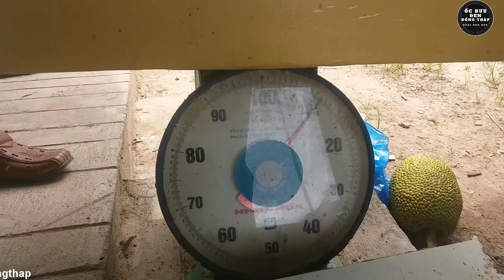Cung cấp ốc bươu đengiống ốc nhồi giống và ốc lác giống đầy đủ các mẫu giông ốc , chất lượng uy tín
Trang Trại Ốc Bươu Đen Đồng Tháp - Cung Cấp Ốc Bươu và Ốc Lác Giống
👨🏾‍🌾 ZALO Tư Vấn:  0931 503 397 - Trang Trại Ốc Bươu Đen Đồng Tháp
Cơ Sở I: 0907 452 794 - Ấp 4 , Mỹ Động , Tháp Mười , Đồng Tháp
Cơ Sở II: 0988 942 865 - Ấp 4 , Mỹ Động , Tháp Mười , Đồng Tháp
Cơ Sở III :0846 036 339 - Xã Mỹ Xương, Huyện Cao Lãnh, Đồng Tháp
Đăng Ký Theo Dõi Kênh Miễn Phí  :
 Kỹ thuật ốc bươu đen thương phẩm
1. Chuẩn bị ao nuôi
 Độ sâu mức nước trong ao 0,5 - 1,0 m. Bờ ao thiết kế cao hơn mức nước tối thiểu là 0,5 m. Đáy ao bằng phẳng, dốc về phía cống tiêu nước. pH: 6,5 - 8.
Thả bèo lục bình làm vật bám cho ốc, diện tích thả bèo chiếm 1/4 diện tích ao nuôi. Làm khung ngăn bèo không để bèo phát triển lan ra quá diện tích cần thả bèo.
2. Chọn và thả giống
Chọn ốc giống đảm bảo chuẩn chất lượng, khoẻ mạnh, không bị sứt vỏ, dập vỏ, màu sắc tươi sáng, không có rong rêu bám. Kích cỡ ốc giống từ 0,2 - 0,5 g/con trở lên. Giống được vận chuyển bằng phương pháp giữ ẩm. Cần thả ốc đúng kỹ thuật để tránh hao hụt. Mật độ giống thả nuôi  trong ao là 100-300 con/m2.
3. Chăm sóc, quản lý
Thức ăn cho ốc bươu đen là các loại Rau xanh, bèo, ngũ cốc. Ốc bươu đen có tập tính vừa sống nổi vừa sống đáy, di chuyển chậm và thường phân bố không đều trong ao nuôi. Thức ăn xanh để nguyên cả cây, lá, không băm nhỏ vì ốc có tập tính bám, nó thường  bám dưới mặt lá để ăn. Mỗi ngày chỉ cho ăn thức ăn tinh 1 lần. Lượng thức ăn được điều chỉnh theo khả năng ăn của ốc, khoảng 0,5 - 1% khối lượng ốc trong ao.
4. Thu hoạch
Ốc bươu đen sau khi nuôi từ 3 - 4 tháng đạt 25 - 30 con/kg thì có thể tiến hành thu hoạch. Tuyển bắt những con to (buổi sáng ốc thường nổi lên bám vào lá sắn, dễ bèo để ăn nên việc thu hoạch rất dễ). Sau khi thu tỉa ốc to, ta có thể thả bù ốc nhỏ.

Kỹ thuật cho ốc bươu sinh sản và ươm ốc giống
1. Chuẩn bị ốc bố mẹ
Ốc bố mẹ được chọn từ ốc thương phẩm, chọn ốc khỏe mạnh, kích cỡ trung bình 25-30 con/kg, ốc có màu đặc trưng của ốc bươu đen.
Tỷ lệ thả đực cái 1:1 .Mật độ nuôi thuần dưỡng có thể từ 20-30 con/m2 hoặc có thể nhiều hơn. Độ sâu mực nước nuôi từ 0,5 đến 0,8m.
2. Chuẩn bị bể cho ốc sinh sản:
a. Cho ốc sin sản trong ao
Ao nuôi ốc sinh sản cần có lục bình cập bờ để ốc lên sinh sản.
b. Cho ốc sinh sản trong mùng lưới
Trong mùng lưới tạo các bể đẻ cho ốc bằng lục bình hoặc thùng xốp.
c. Cho ốc sinh sản trong bể bạc
Chuẩn bị bể bạt, kích thước 3mx4mx1m, giữa bể bố trí các bụi lúc bình có kích thước 1,5m x 0,7m x 0,6m tạo điều kiện giống môi trường tự nhiên để ốc sinh sản. Trên bể làm máy che bớt ánh nắng để hạn chế tăng nhiệt độ nước trong các bể. Cấp nước vào bể với độ sâu 0,3 m, trong bể thả bèo với diện tích 2/3 bể.
3. Thu và ấp trứng
Quan sát hoạt động sinh sản của ốc, hàng ngày thu các chùm trứng ốc đã sinh sản, rửa sạch, rồi cho vào bể ấp.